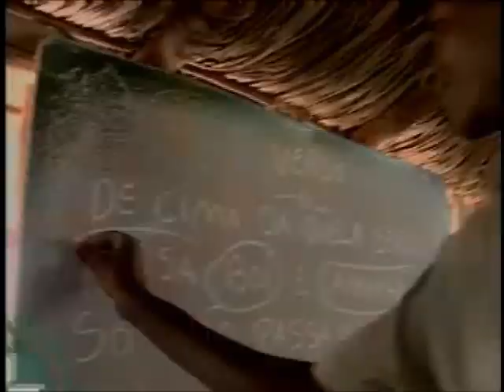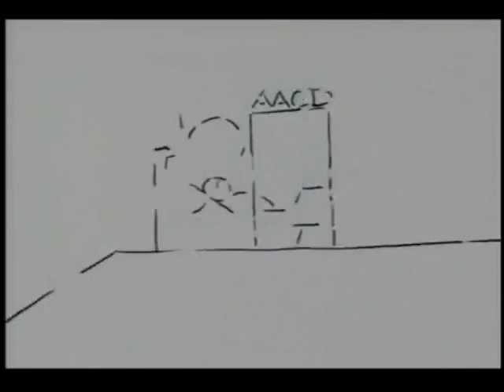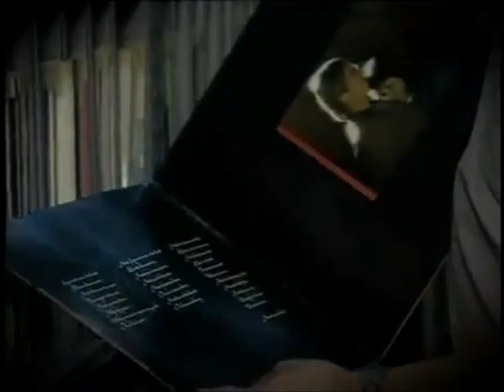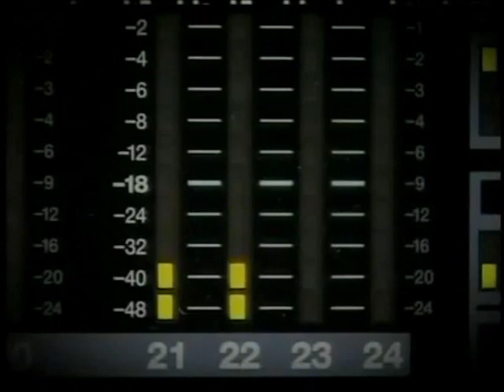Intervalo TV Cultura-SP - Grandes Momentos do Esporte - 01/03/2009 (1/3)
Retirado de um vídeo postado pelo canal Pedro Nedved, confiram agora uma série de três intervalos não-comerciais da TV Cultura de São Paulo de 1º de março de 2009 durante a exibição do inesquecível "Grandes Momentos do Esporte", apresentado por Hélio Alcântara, que apresentava uma série de jogos antigos na íntegra em plenas férias de verão e naquela ocasião, o jogo exibido foi a primeira partida da final do Campeonato Paulista de Futebol de 1985 entre São Paulo x Portuguesa, disputado no Estádio do Morumbi, com os comentários do ex-jogador Careca. Aproveitem e matem as saudades!

- Chamada "A'Uwe"
- Vento Haragano Churrascaria
- Alfabetização Solidária (com Lima Duarte)
- AACD - Associação de Assistência à Criança Deficiente
- Lançamentos de Livros
- Rádio Cultura Brasil AM 1.200 KHz
- Chamada "Nossa Língua: Washington Olivetto"